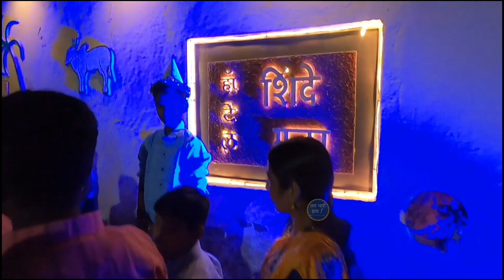बघा कोल्हापुरला ऊसाच्या गुर्हाळात मिळतो Kolhapuri Style Ghana Special Motton Thali & Chicken Thali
Hi I'm Afroz 🙏
You Watching My Channel Lai Bhaari Ahe

Address
Hotel Shinde Mala
H.no.10 E -Ward,  Bhosale Wadi
Ganesh Tarum Mandal
Near Hanuman Temple
Bhosale Wadi
Kolhapur - 416005
Maharashtra.